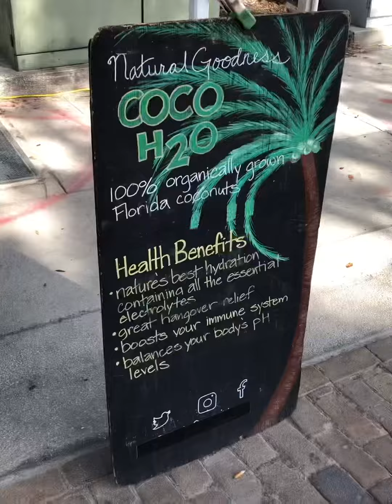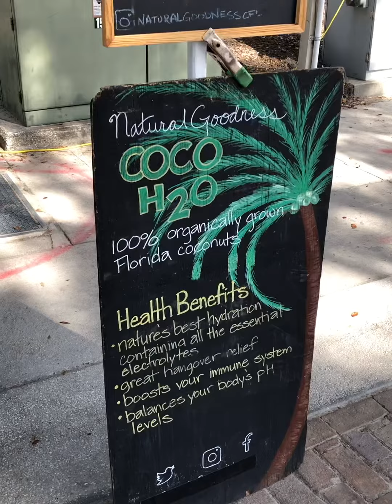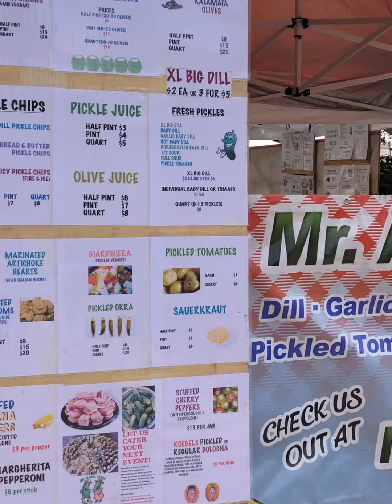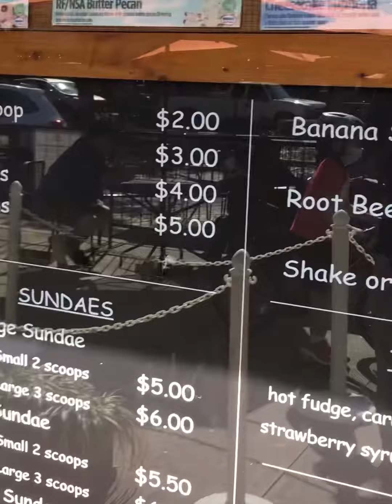February 6, 2021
Hanging out in Winter Garden Farmers Market